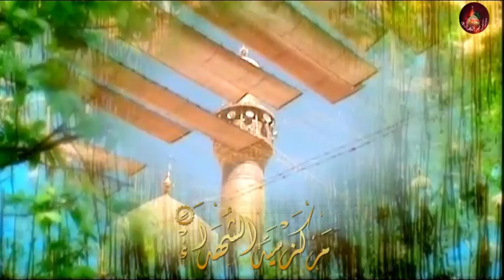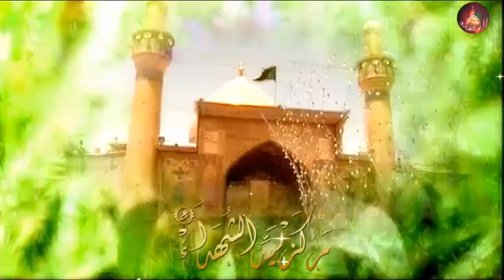قصيدة في الإمام علي (ع) - الشاعر أبو محمد الميّاحي